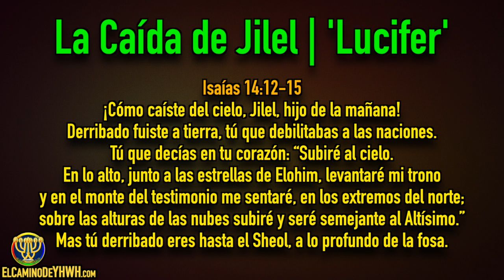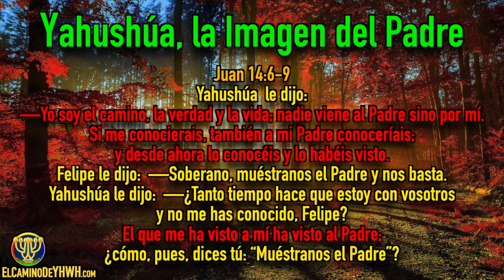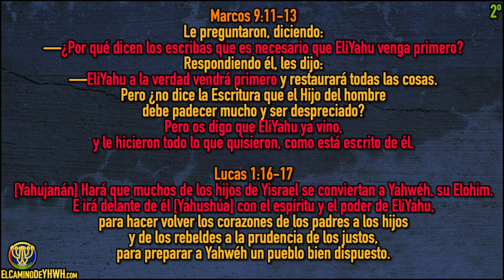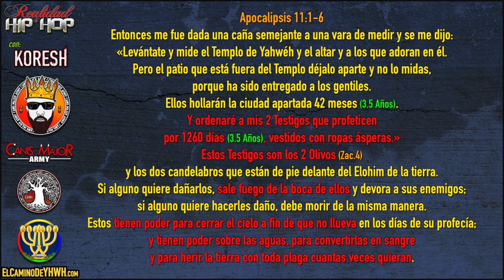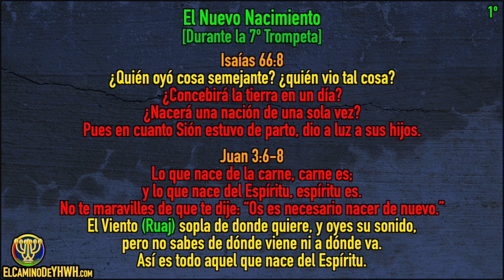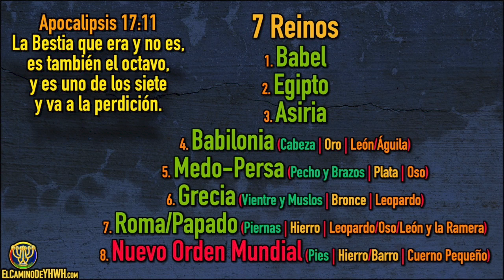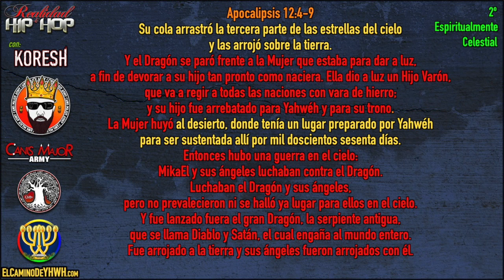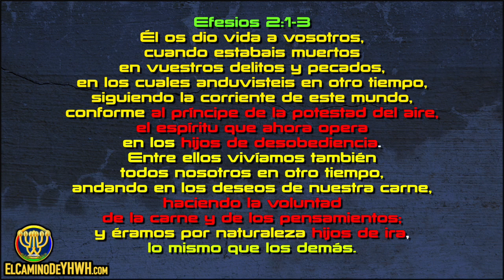¿Cuál es el Papel de MiKaEl en la Escritura? (El Ángel Miguel) [Realidad & Hip Hop | 3.7]